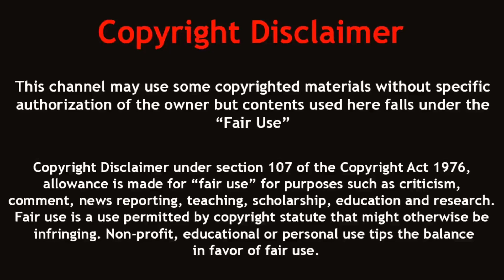টাইটানোবোয়া VS টি রেক্স | বিশ্বের সবচেয়ে বড় সাপ এবং সবচেয়ে ভয়ংকর ডাইনোসরের লড়াই | Titanoboa vs T-rex